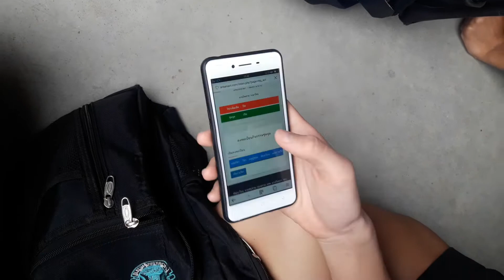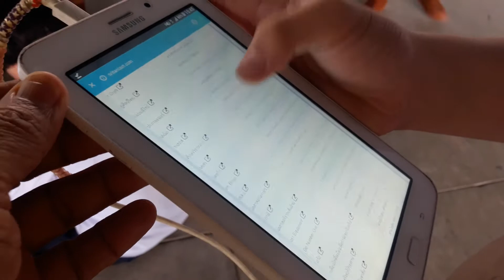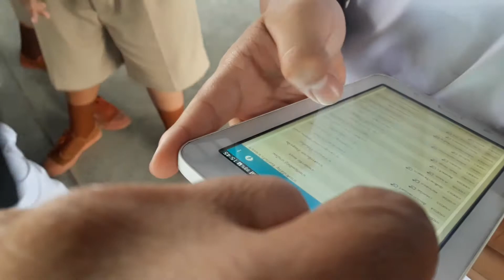สนุกกับการเลือกชุมนุม 93ชุมนุม ผ่านโทรศัพท์มือถือ โนนสูงศรีธานี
นักเรียน 2960คน  วันที่ 16พค.2562